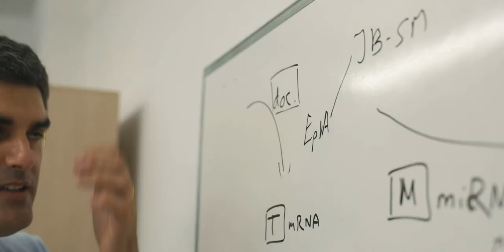VLC/STARTUP 2020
Arranca la sexta edición de VLC/STARTUP, el programa de emprendimiento de la Fundació Parc Científic Universitat de València (FPCUV) que pretende dar cabida a nuevos proyectos empresariales innovadores y/o de base científica-tecnológica. Si quieres desarrollar tu startup o spin-off en el Parc, no dudes en inscribirte